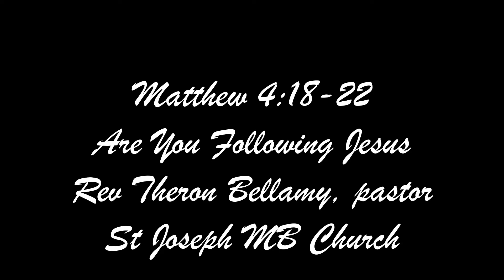Matthew 4:18-22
Are You Following Jesus
Rev Theron Bellamy, Pastor
St Joseph MB Church
10/25/2020